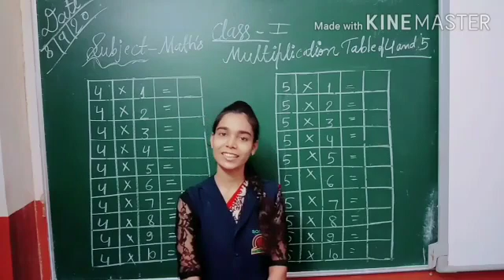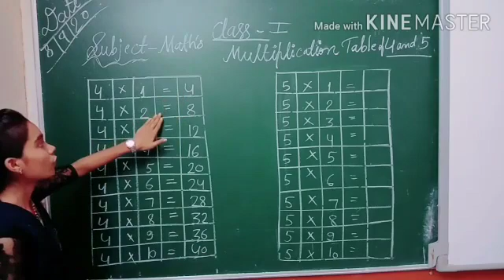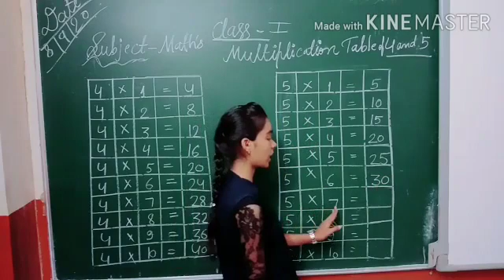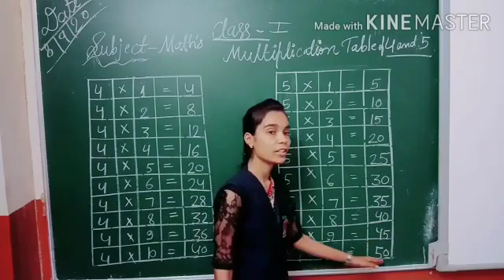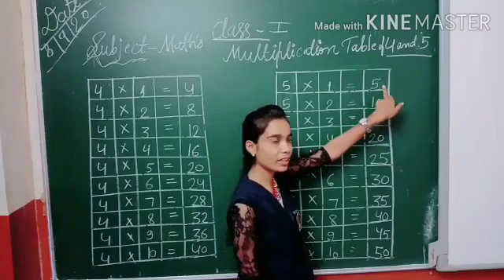CLASS -1 , MATHS ( TABLE - 4 - 5 )